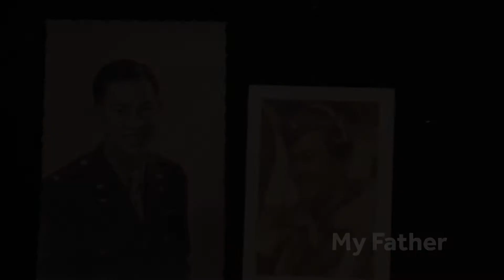My Dad's "Lucky Bastards" Award by Gary Mar mp4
How Dad met Mom and created the blueprint for the conception of Stony Brook University's Charles B. Wang Asian American Center.